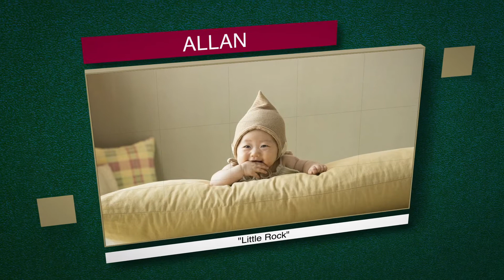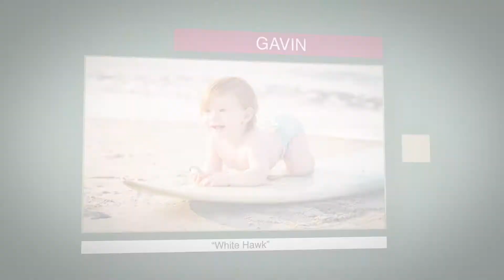Top 12 Unique Baby Boy Names of 2020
Baby Boy Names of 2020